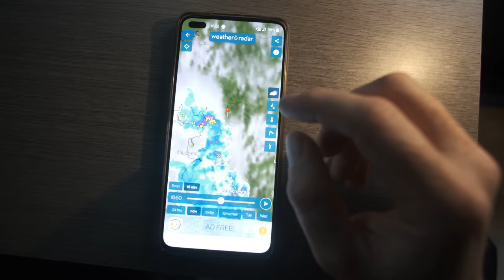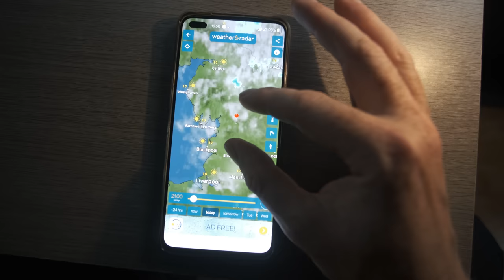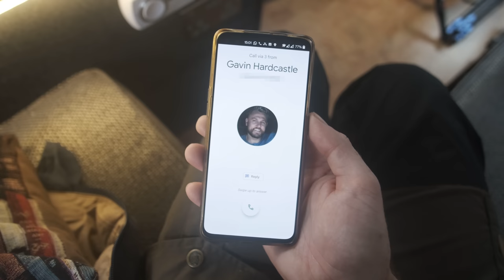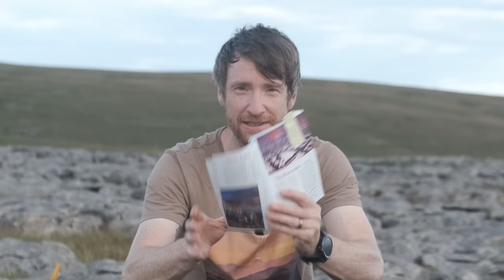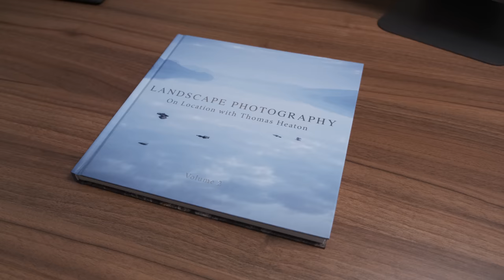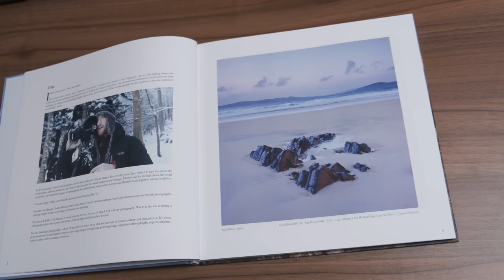An Embarrassing Landscape Photography Mistake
I made a massive mistake when out on a landscape photography trip in my camper van. I made some assumptions, did not pay attention to what I was doing and I am quite embarrassed by what happened.

SAVE MONEY
For UK Photographers: Photography Gear Insurance.

The Gear I use & Used to Make These Videos.